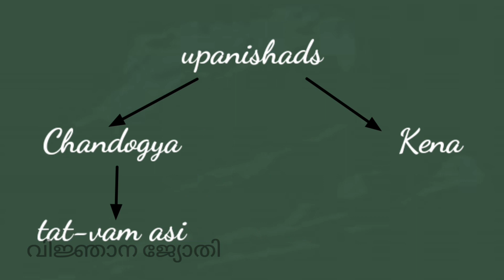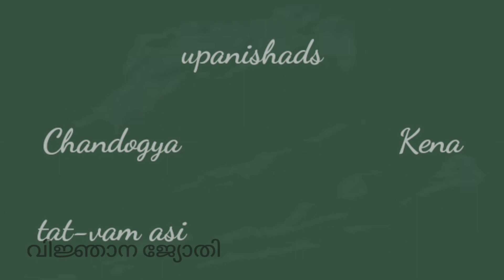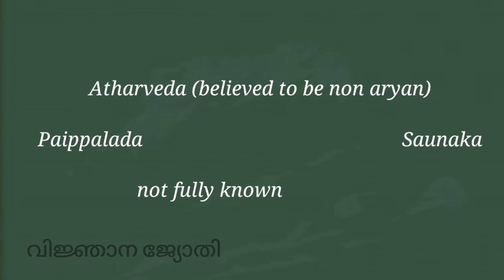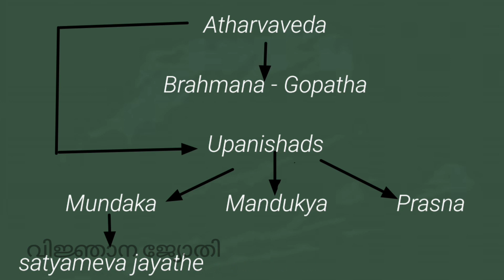LATER VEDIC AGE - Samaveda and Atharvaveda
This video explains the features of samaveda and Atharvaveda which is an important topic for various competitive exams